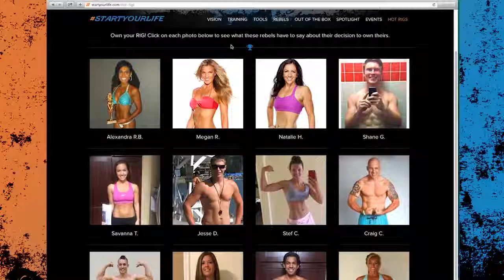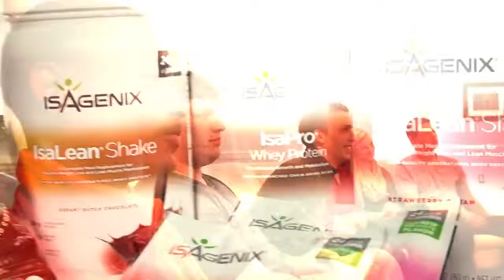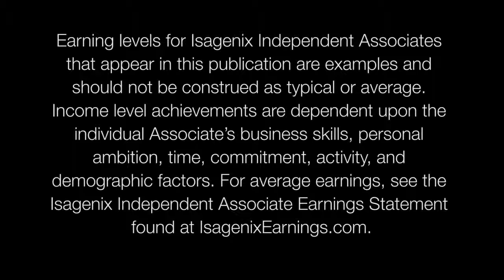START Your Life Movement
and get your free copy of "5 Pillars of Health"

The START your life program is for 18-35's who know that the fulfilled life is found in contribution and leaving a legacy.